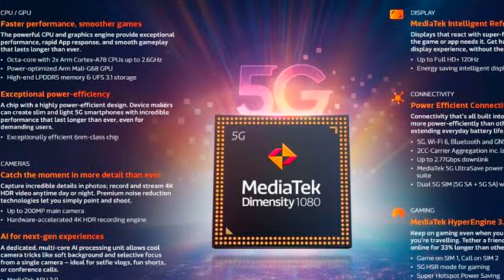💥Redmi note 12 pro plus 5G, 200MP OIS Camera 📸, 120W Charge ⚡💥............ SD 1080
hi 👋

                   TECH SUBHAJIT

Redmi note 12 pro plus 5G, 200MP OIS Camera 📸, 120W Charge ⚡💥

and this video mobile phone